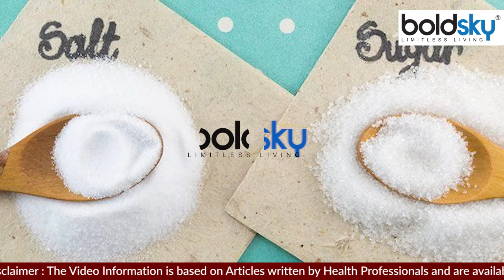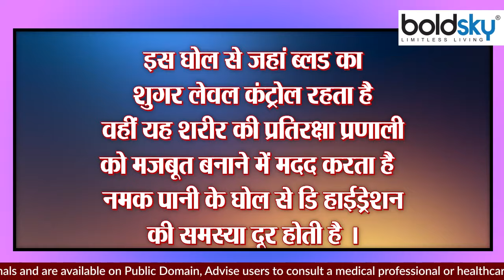नमक और चीनी साथ खाने से शरीर में क्या होता है । नमक और चीनी साथ खाने के फायदे । Boldsky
Nutrients are found in both salt and sugar. But what happens by eating salt and sugar together, whether it is beneficial or not, today in this video we will tell you.

नमक और चीनी दोनो में ही पोशक तत्व पाएँ जाते है । लेकिन नमक औऱ चीनी को साथ खाने से क्या होता है ये फायदेमंद है या नही आज इस वीडियो में हम आपको बताएंगे ।